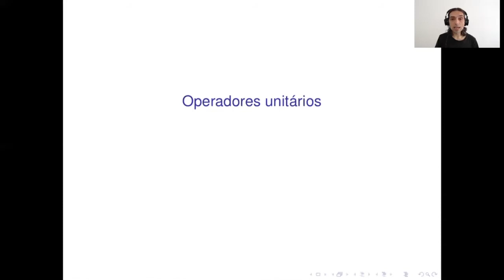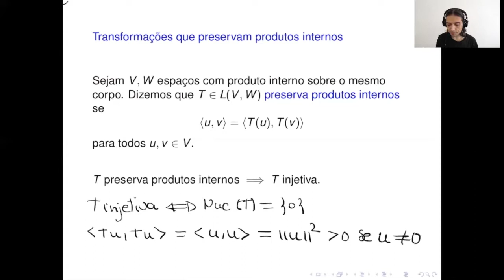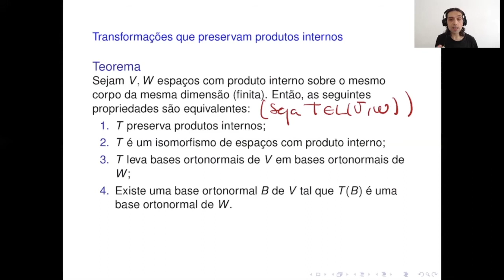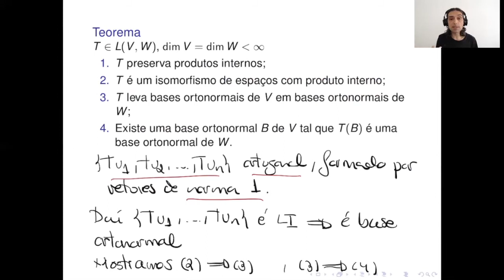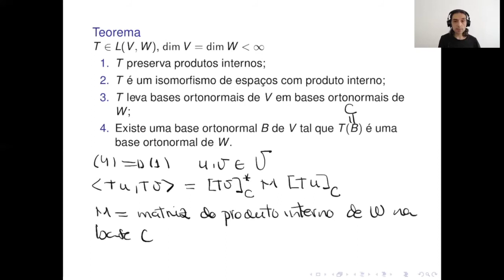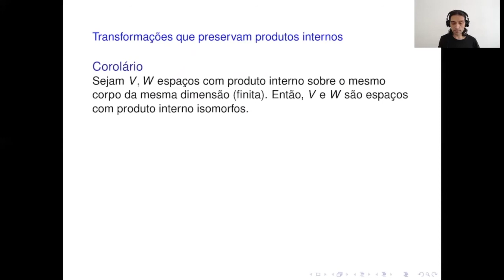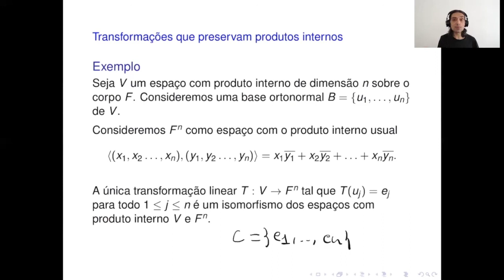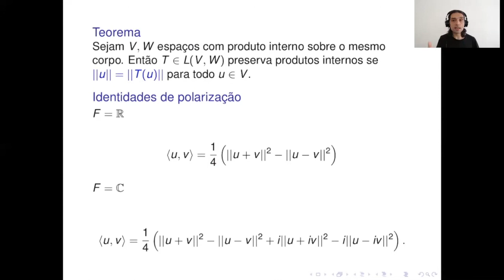Aula 50 Caracterizacao de operadores unitarios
Caracterização de transformações lineares que preservam produtos internos entre espaços com produto interno da mesma dimensão (finita).
A preservação do produto interno é equivalente à preservação da norma.